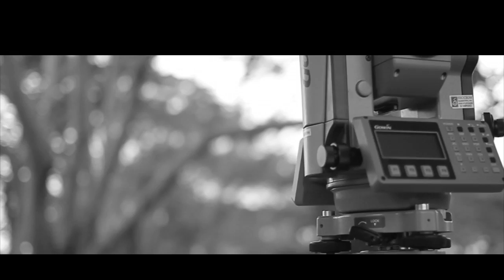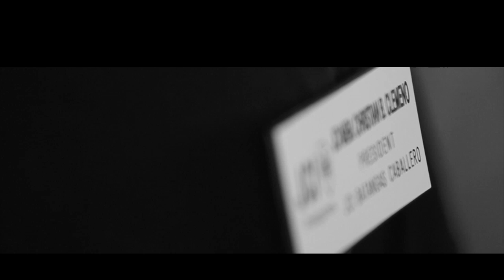2012 LO President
2012 LO President of JCI Batagas Caballero shoot his farewell video to be shown before his valedictory address